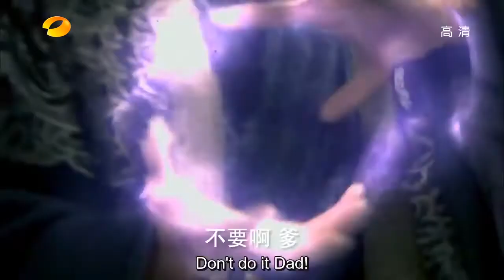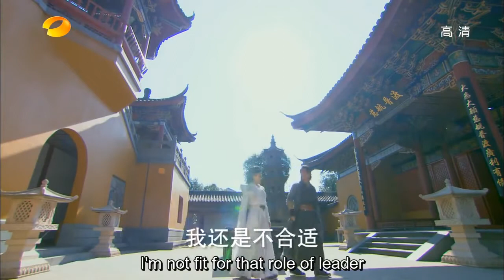The Swordsman of The State of Divinity EP . 55【Eng Sub】 Version 2013.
The Swordsman of The State of Divinity EP . 【Eng Sub】 Version 2013.
Xiao Ao Jiang Hu is a wuxia novel by Jin Yong. The story is about friendship and love, deception and betrayal, ambition and lust for power. In the middle of it all is, Ling Hu Chong, an orphan who is the senior student of Yue Buqun, leader of Huashan Sect, and the protagonist of the story. The story deals with his journey and development as a swordsman and his witness to the various intrigues which take place in the martial world of the story.

🙏TTD☯️Hadi.K🧘‍♂️LENTERA🌅🕊MP🇮🇩LA🇺🇸🦅🗺📝🌏🤜🥋✌️🌎H🏩A☮️D🏨I🌍K🇺🇳SC America’Indo 🇺🇸🤝🇮🇩

Xiao Ao Jiang Hu adalah novel wuxia karya Jin Yong. Ceritanya tentang persahabatan dan cinta, penipuan dan pengkhianatan, ambisi dan nafsu akan kekuasaan. Di tengah-tengah itu semua adalah, Ling Hu Chong, seorang yatim piatu yang merupakan siswa senior Yue Buqun, pemimpin Sekte Huashan, dan protagonis dari cerita tersebut. Kisah ini berkaitan dengan perjalanan dan perkembangannya sebagai pendekar pedang dan kesaksiannya terhadap berbagai intrik yang terjadi di dunia perang cerita.